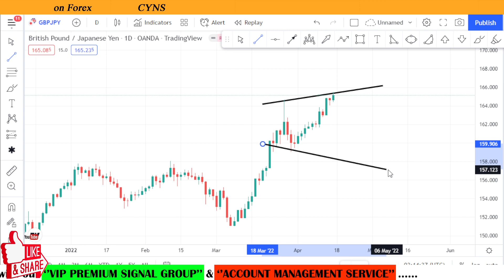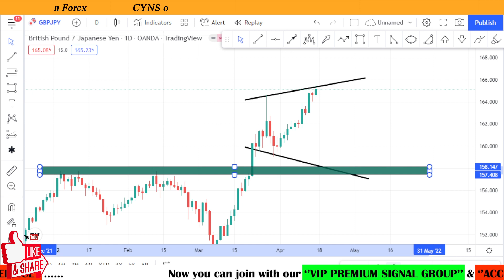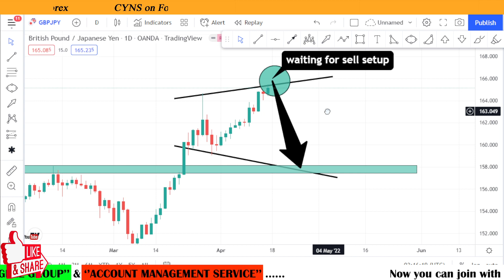GBPJPY Weekly Forex Forecast for 18-22 April 2022 by CYNS on Forex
Hello Traders,

⭕ In this video includes - ( GBPJPY Weekly Market Update for 18 April 2022 )